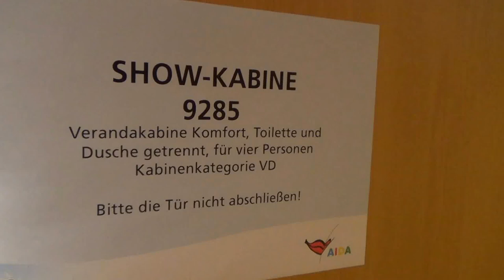AIDAprima erste Ausfahrt Hamburg Hafen Hubert und Matthias Verandakabine 4 Personen 9285 VD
Darstellung der Kabinennummern auf Deck 9 von AIDAprima nur beispielhaft
 Verandakabine Komfort VA/VB/VC

 Verandakabine VH
 Verandakabine Komfort VD/VE/VF

 Verandakabine VG
 Junior-Suite SD  Suite SC